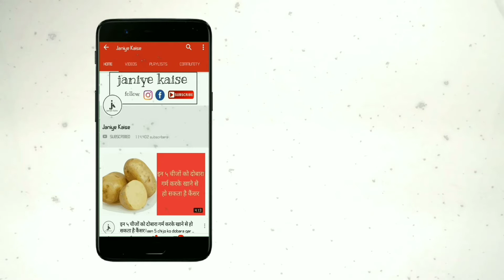क्या आपको सिगरेट, गुटखा, बीड़ी सभी प्रकार के नशे को छोड़ना है तो देखे ये वीडियो 101% मेरी गारंटी है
आपको चाहे नशा किसी भी प्रकार का लत लगा हो शराब, बीड़ी, सिगरेट, गुटखा, तंबाकू किसी भी प्रकार का अगर आप नशा करते हैं। तो उससे आप छुटकारा पा सकते हैं। बहुत सारे लोग ऐसे होते हैं जो नशा तो छोड़ना चाहते हैं। लेकिन नशा छोड़ नहीं पाते इस नुस्खे का इस्तेमाल करने से वह हमेशा के लिए अपने नशे की लत से छुटकारा पा सकते हैं।

इसके लिए 20 ग्राम अजवाइन, 10 ग्राम काला नमक, 5 ग्राम काली मिर्च और 10 ग्राम सोंठ ले लीजिए। और इन सभी चीजों को इकट्ठा करके मिक्सर के मदद से इस का चूर्ण बना लीजिए। और इस चूर्ण में एक नींबू का रस मिला लीजिए। और उसके बाद उसकी छोटी-छोटी गोलियां बना लीजिए। उन गोलियों को थोड़ा सा छांव के अंदर सुखा लीजिए और सुखाने के बाद शीशा के बोतल में रख लीजिए। और जब भी आपको नशे की तलब लगेगी तो एक गोली अपने मुंह के अंदर रखिए और चूसना शुरू कर दीजिए।

इससे जैसे ही गोली का रस हमारे शरीर के अंदर जाएगा। और हमारे अंदर जो निकोटीन की तलब लगती है। उसको खत्म कर देगा क्योंकि सल्फर की कमी के कारण ही नशे की लत लगती है। चाहे किसी भी प्रकार का आप नशा करते हो नशे की जब आपको तलब लगेगी एक गोली आप अपने मुंह के अंदर रख कर चूसना शुरू कर दीजिए। आपको जल्द ही नशे की लत से छुटकारा मिल सकता है।